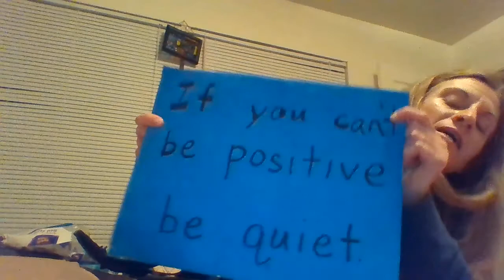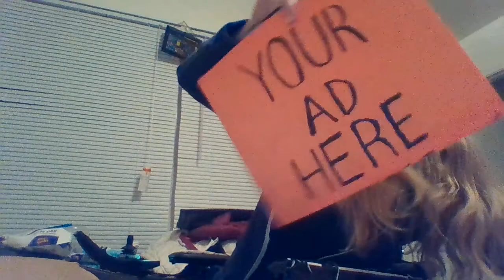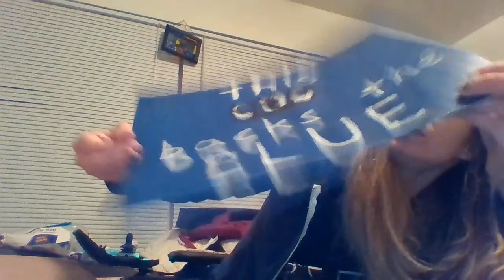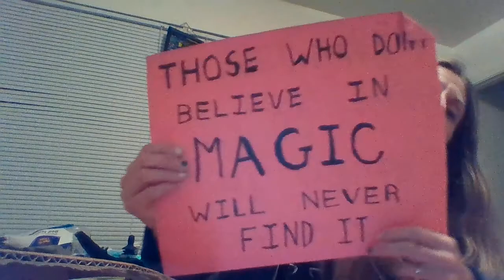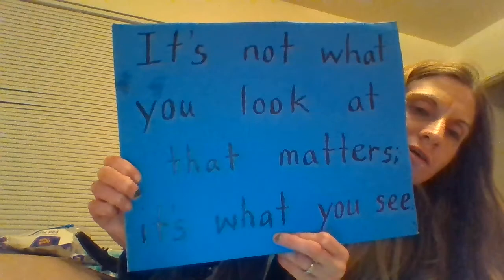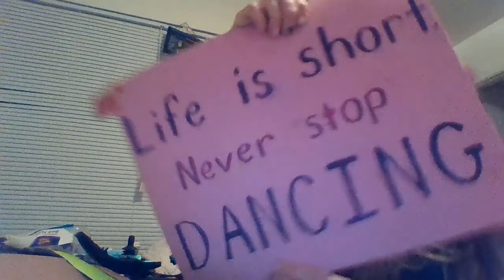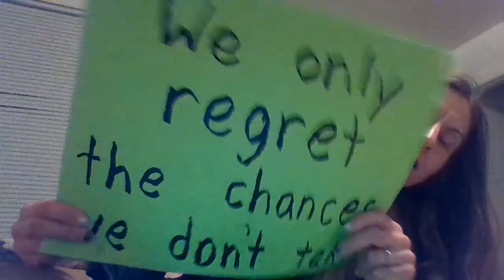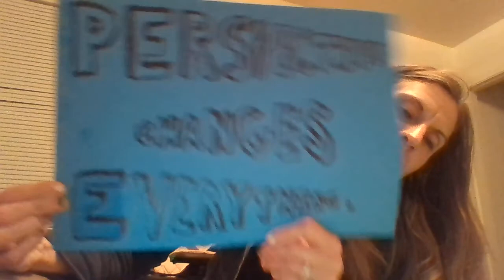my signs are showing...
Here are some of the signs I've used over the years. Pretend this video is posted this weekend okay? Thanks! to learn more about me and my movement. Thanks, Becky